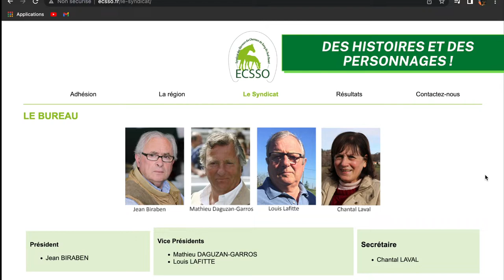ECSSO : les vainqueurs du Sud-Ouest au quotidien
Les éleveurs de chevaux de courses du Sud-Ouest